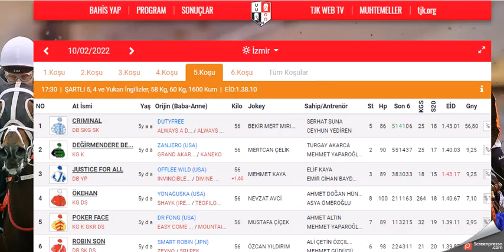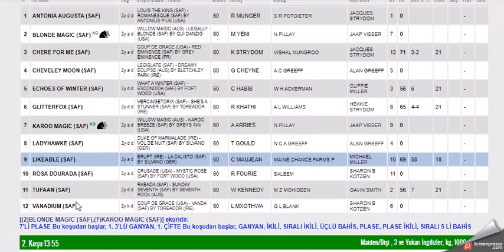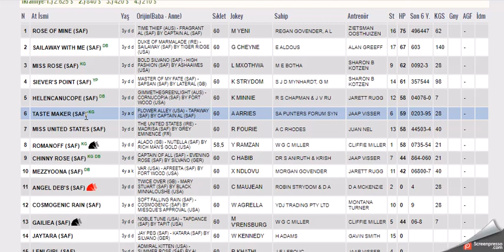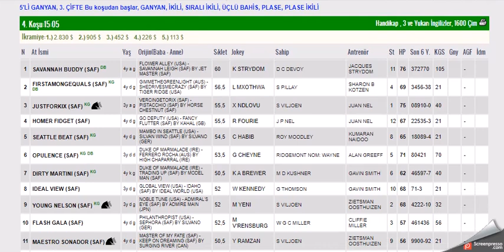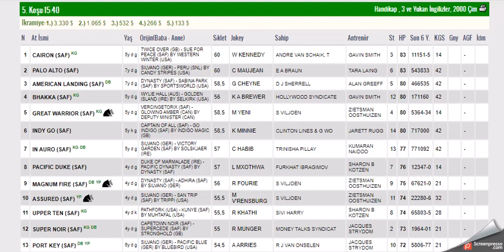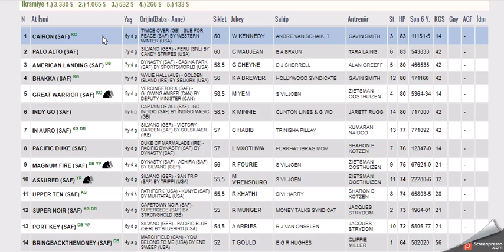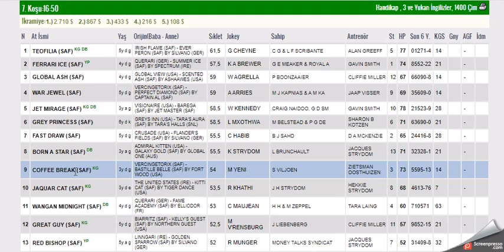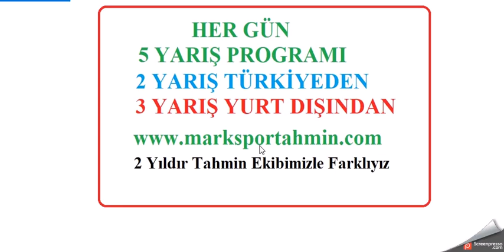11 SUBAT 2022 FAIRVIEW GUNEY AFRIKA ALTILI GANYAN TAHMINLERI-TJK YABANCI YARIŞLAR (CUMA)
#11 ŞUBAT 2022 FAIRVIEW GUNEY AFRIKA 6'LI GANYAN TAHMİNİ
#11 SUBAT 2022 FAIRVIEW GUNEY AFRIKA 6'LI GANYAN TAHMİNİ
#11 SUBAT 2022 FAIRVIEW GUNEY AFRIKA 6'LI GANYAN TAHMİNİ Yabancı, at, yarışı, tahminleri,
#11 SUBAT 2022 FAIRVIEW GUNEY AFRIKA at yarışı tahminleri,
#11 SUBAT 2022 FAIRVIEW GUNEY AFRIKA Cumartesi altılı ganyan tahminleri,
tjk #11 SUBAT 2022 FAIRVIEW GUNEY AFRIKA at yarışı yorumları,
#11 SUBAT 2022 guney afrika altılı ganyan yorumları,
tjk yabancı at yarışı tahminleri,
tjk #11 SUBAT 2022 altılı yorumları,
#11 SUBAT 2022 FAIRVIEW GUNEY AFRIKA altılı tahminleri,
#11 SUBAT 2022 Pazartesi Cuma cumartesi  yabancı akşam at yarışı tahminleri,
#11 SUBAT 2022 Pazartesi Cuma Cumartesi  durbanville altılı ganyan yorumları,
AKŞAM YARIŞLARI,
yabancı yarışlar,
tjk yabancı,